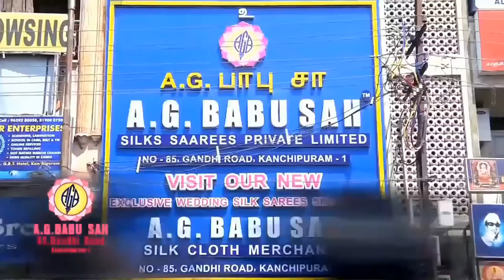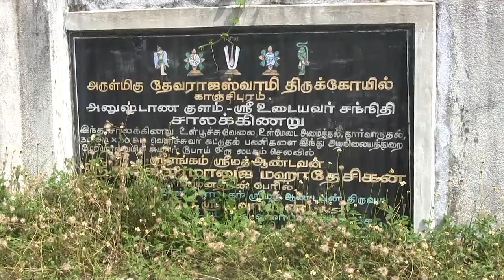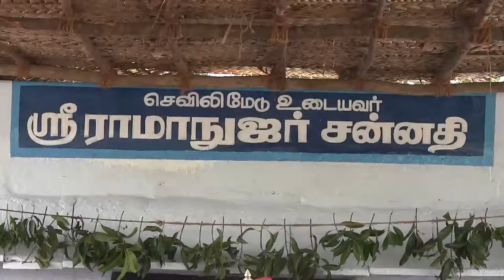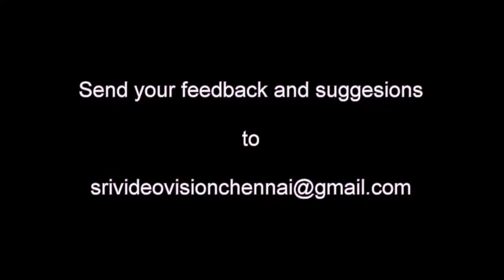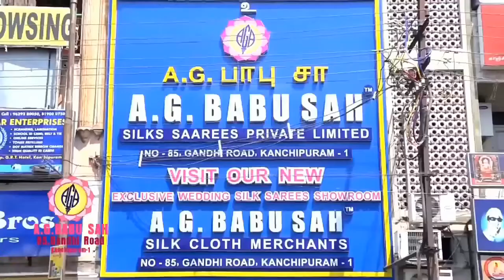Dinamdhorum Divyadesam (B)22 - Kanchi Varadarajan_Anushtana Kulam Uthsavam Part 02_7m 5s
Dinamdhorumdivya Desam 22
Kanchi Varadarajan_Anushtana Kulam Uthsavam Part 02